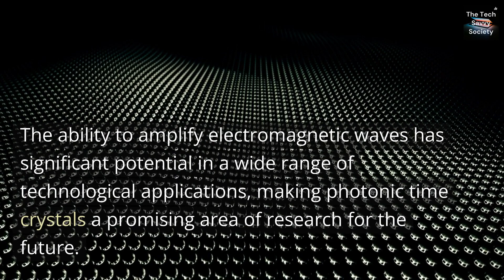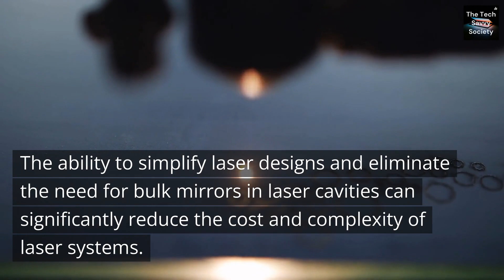Photonic Time Crystals: The Future of Wireless Communication and Lasers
Unlocking a new frontier for wave amplification and communication with metasurface photonic time crystals. Read about the latest breakthrough in our article now.